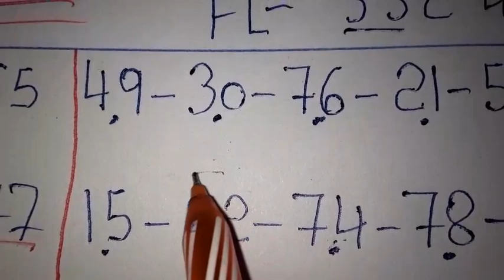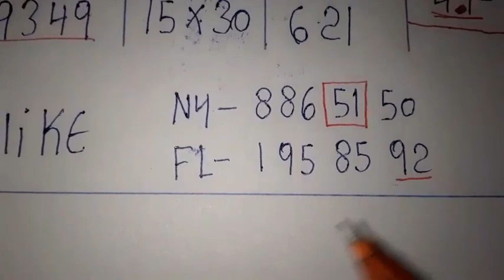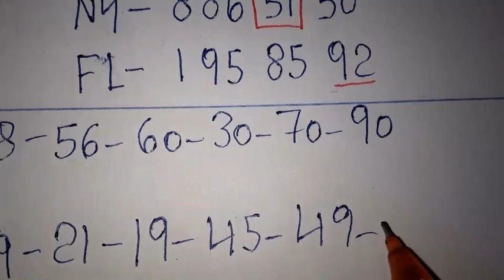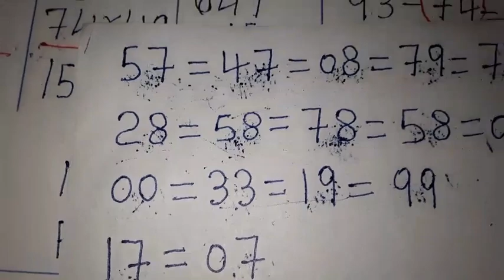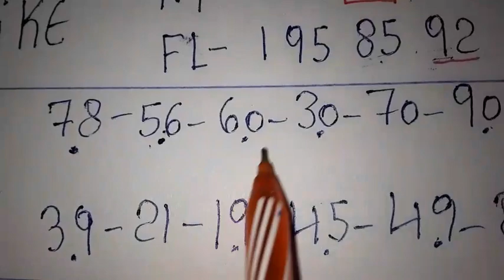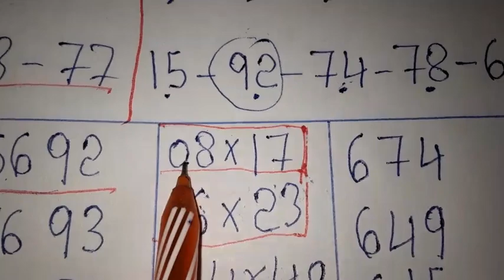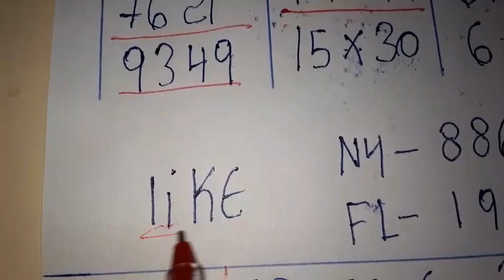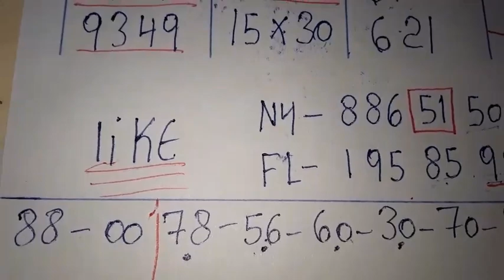Boul cho pou aswè a: 02 Août 2022🔥Bingo Lotto4+Maryaj